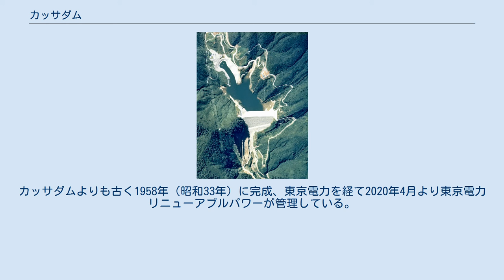カッサダム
カッサダムは、新潟県南魚沼郡湯沢町、信濃川水系カッサ川（勝沢川）に建設されたダム。
高さ90メートルのロックフィルダムで、電源開発（Jパワー）の大規模揚水式水力発電所、奥清津発電所ならびに奥清津第二発電所の上池を形成。
下池・二居ダム（二居調整池）との間で水を往来させ、最大160万キロワットの電力を発生する。
ダム湖（人造湖）の名は田代湖（たしろこ）という。
 Okky（オッキー）こと奥清津発電所は二居ダムも含め比較的自由に見学できることが特色の一つであるが、これとは対照的にカッサダムは一般の立ち入りが制限されている。
国道17号から分岐しカッサ川に沿って敷かれた道はカッサダムに至る手前に設けられたゲートによってふさがれており、近付くことはできない。
周辺はかぐらスキー場の田代ゲレンデである。
 カッサダムの下流にはカッサ川ダムがある。
高さ20.5メートルのアーチ式コンクリートダムで、水力発電用として建設された。
カッサダムよりも古く1958年（昭和33年）に完成、東京電力を経て2020年4月より東京電力リニューアブルパワーが管理している。
ダム湖にはカッサ川の水に加え、二居ダムの上流、清津川や浅貝川などといった支流から取り入れた水を注がせており、下流の清津川発電所に送水し最大1万6,000キロワットの電力を発生する。